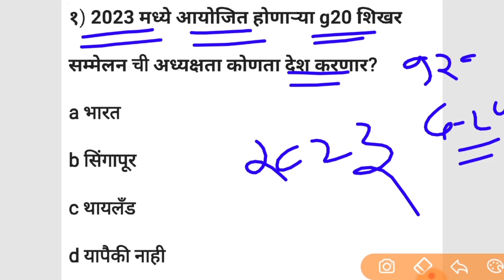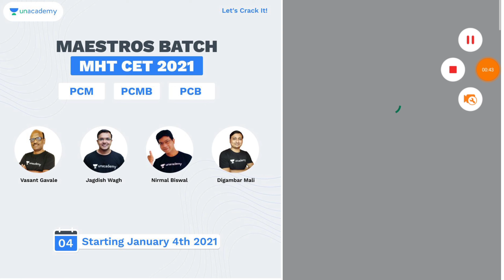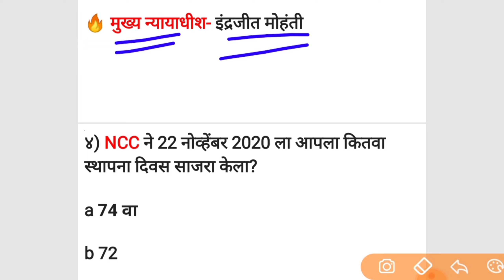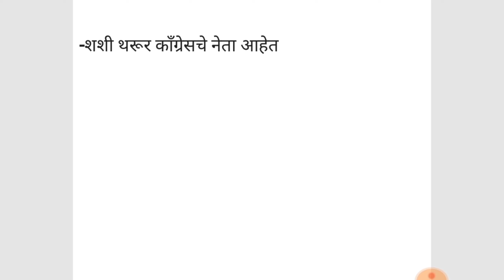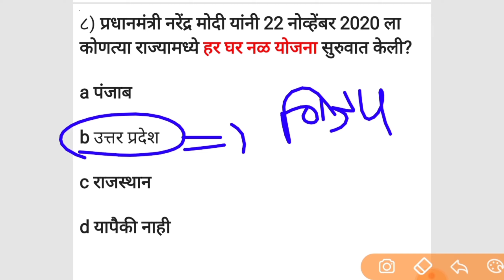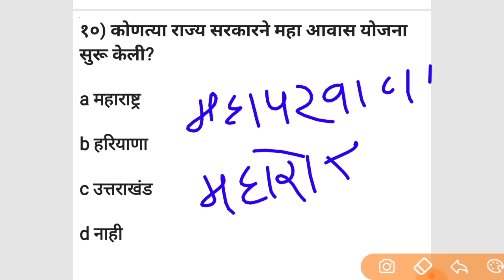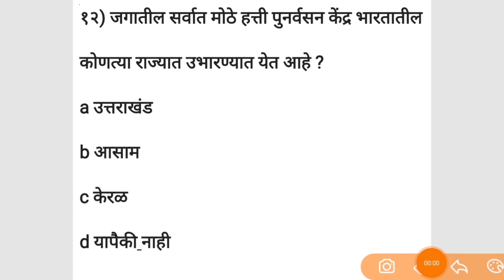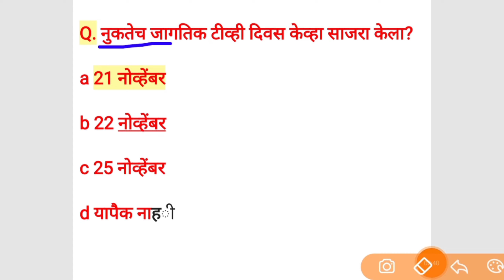December 31, 2020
Start your Preparation for MHTCET 2021 with best educators.

1. Learn from your favourite teachers
2. Dedicated DOUBT sessions for MHT CET 2021
3. One Subscription, Unlimited Access to Live Online Classes and Videos
4. Real-time interaction with best-in-class teachers
5. You can ask doubts in live online classes
6. Limited students in each MHT CET Online Class
7. Download the videos & watch offline

✅For all the new learners of Unacademy, use the code ""SHUBHAM2020"" to get the subscription for 1 month at Rs 2700/- to get access to the premium content. Limited Period Offer.